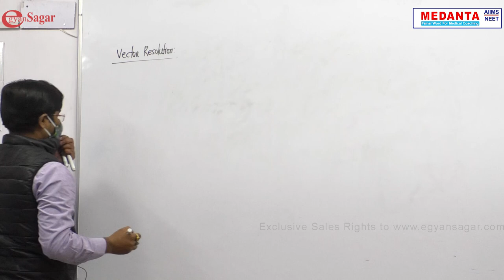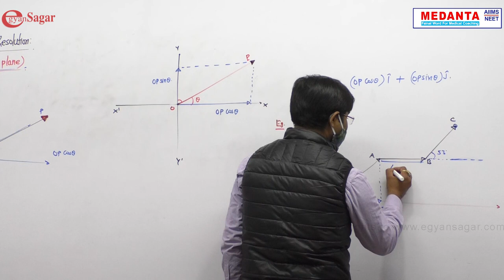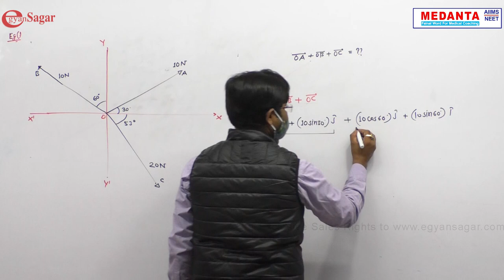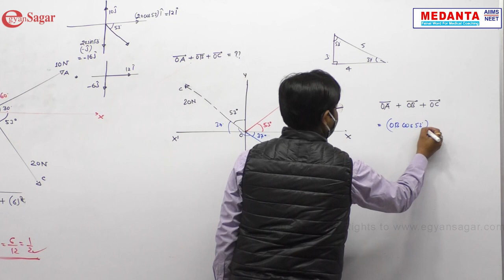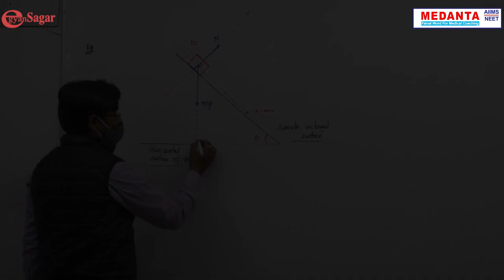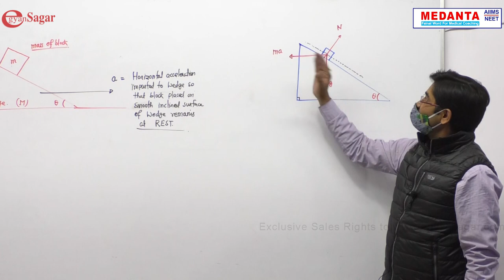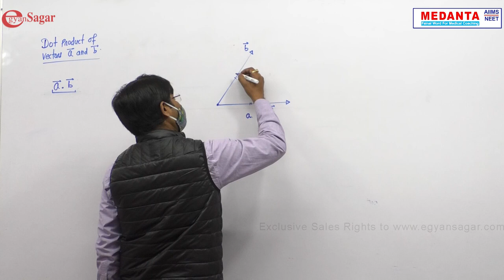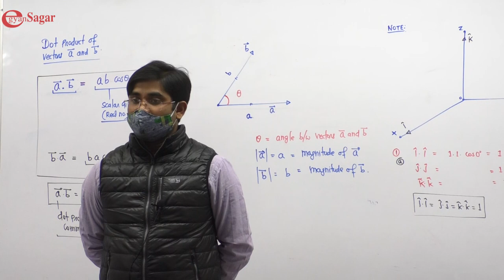Vector Resolution / Physics